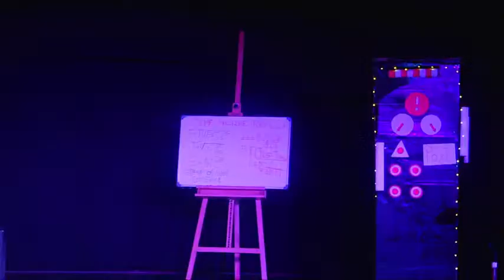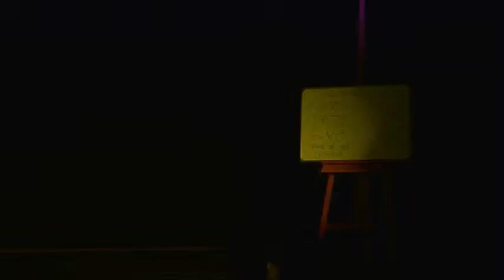TIME FOR CHANGE PRESENTED BY THENIKUZHU | DG VAISHNAV COLLEGE | 10.04.2022 (4.00PM -5.30PM)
Thenikuzhu presents Time for Change
(A play on climate change awareness by 8th graders of CMS MMDA1)

DG VAISHNAV COLLEGE AUDITORIUM

4:00-5:30PM